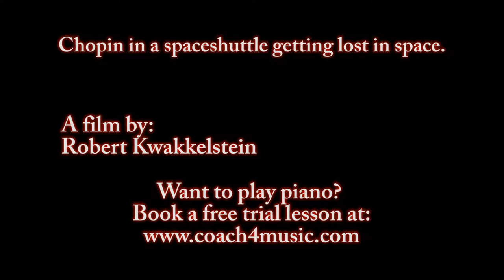Chopin in a spaceship getting lost in the stars....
Playing on a Tuesday on my beautiful Ibach grand in my home-studio. Enjoying the latest Reason 9 release a lot, the combinator patches are so cool!